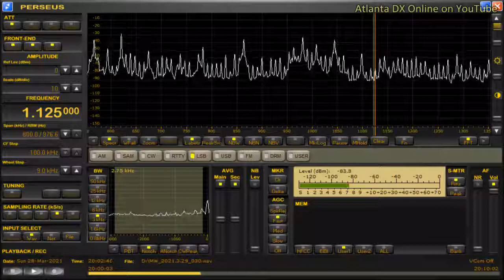DZWN-Dagupan City (Philippines) 1125kHz 3/28/21 20:00~UTC - Station Announcement